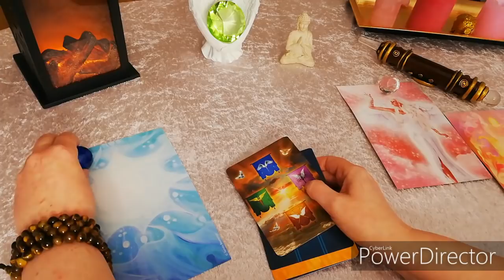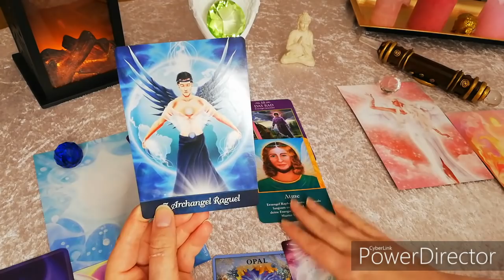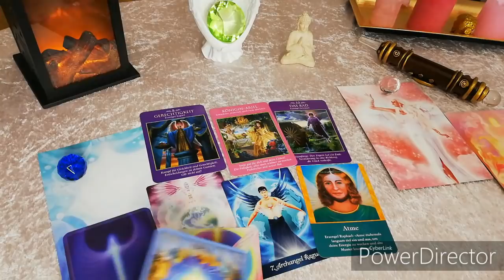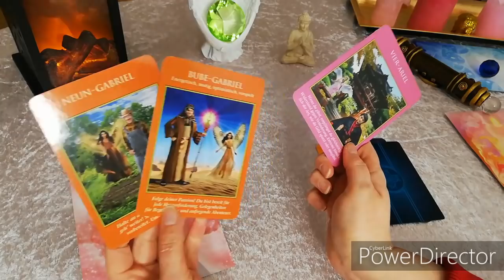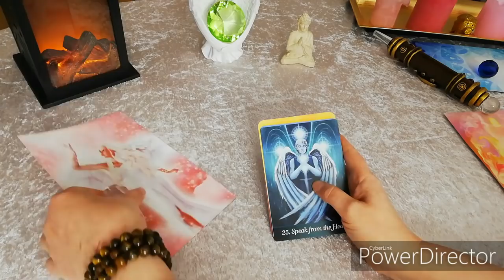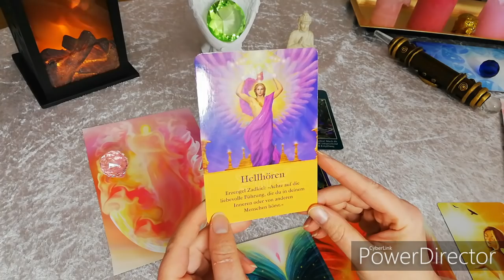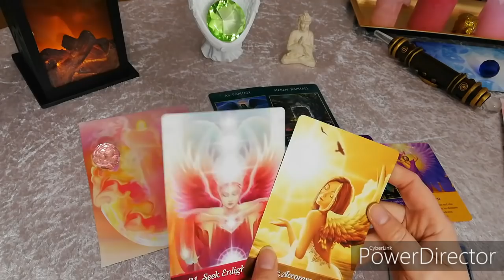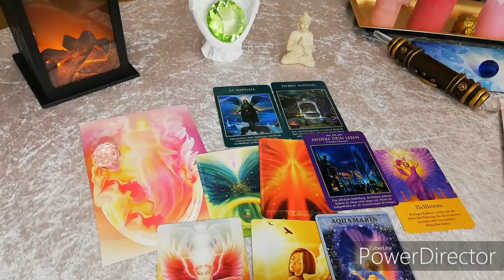Monatsorakel Erzengel Orakel November 2019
Monats Erzengelorakel November 2019. Erzengel Auswahlorakel Unterstützung und Zuspruch mit Hilfe aus der geistigen Welt.

Botschaft 1 Blauer Kristall   02:28 h
Botschaft 2 Klarer Kristall    15:06 h
Botschaft 3 Rosa Kristall      24:25 h

Vorspann:

Blue Date von Rob Maassen van den Brink / Audio Muziek Produkies